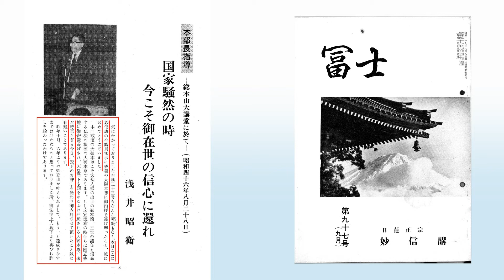[顕正会壮年・脱会し日蓮正宗へ入信するまでのドキュメント] 顕正会員の皆様、知っていますか？顕正会会長・浅井親子は昔、嬉々として御開扉を受けていた！05